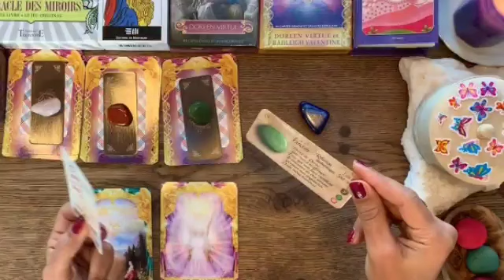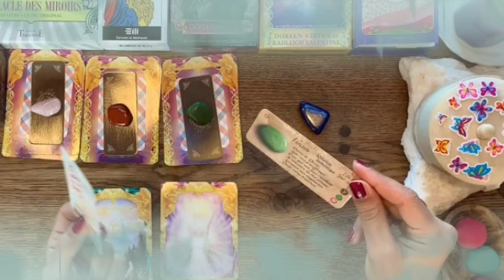برج الحمل من 23 إلى 3 تشرين الأول 2022 // دموعك غالية علينا😭انتقام الله من الساحرة🤲فرح و نجاح ابشر🔥